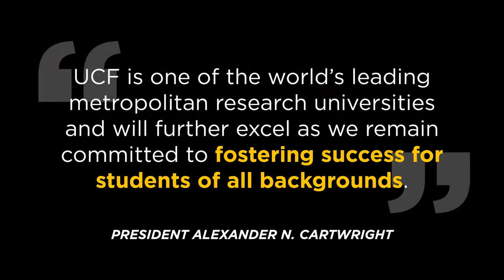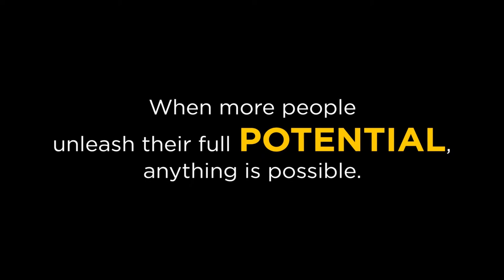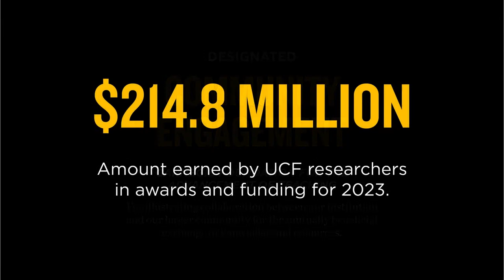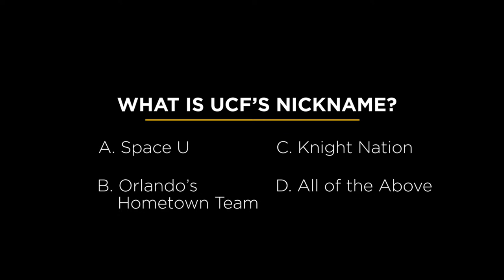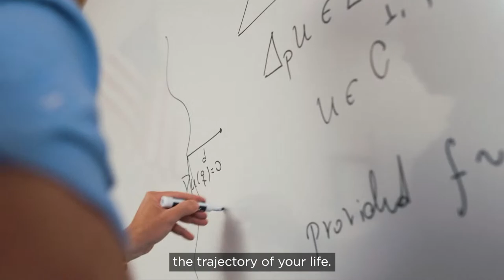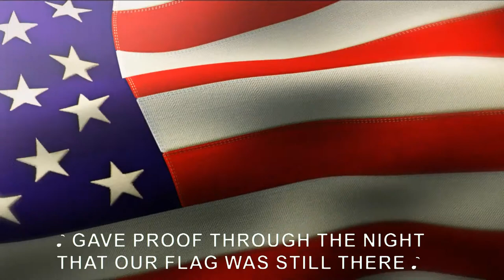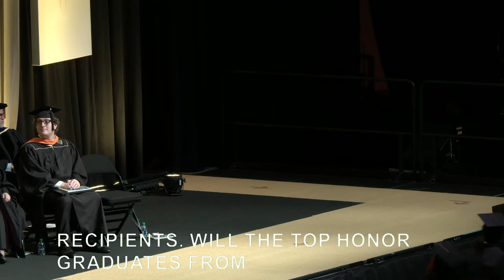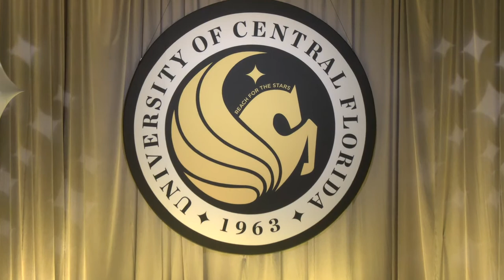UCF Spring 2023 Commencement | May 6 at 2 p.m.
Welcome to the live stream of the Spring 2023 Commencement for the following colleges:
College of Engineering and Computer Science
College of Graduate Studies
College of Optics and Photonics

We’re thrilled to celebrate this momentous achievement with you all, and encourage you to congratulate your graduate in the comments. As this is a celebration, please be sure to keep comments kind and respectful.